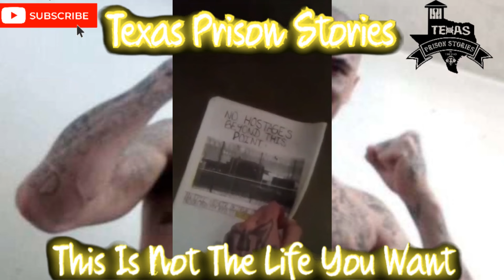Bam Speaks Out Again From Solitary Confinement